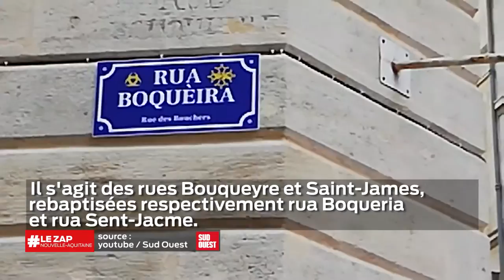Le Zap Nouvelle-Aquitaine du 9 mai